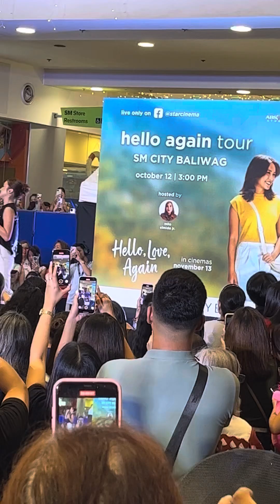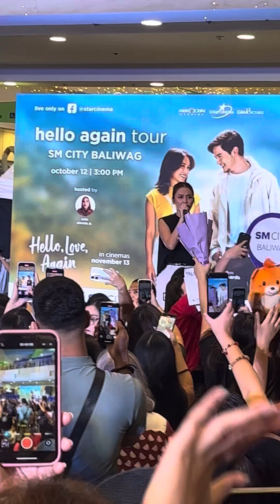Ganda ni Kathryn Bernardo